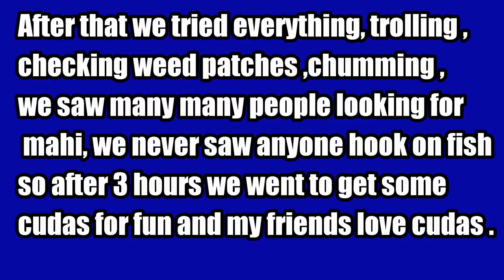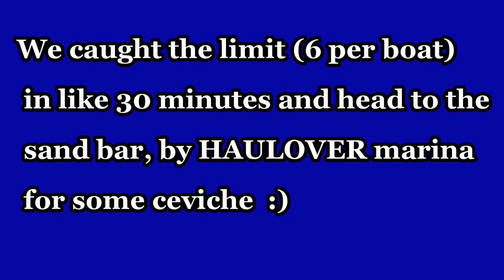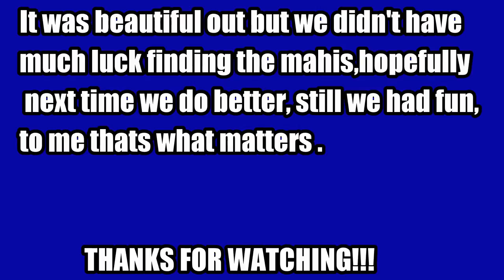Looking For Mahi Mahi And Ended With Trash Fish, Miami Beach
This video is more a memory than anything else really, we didn't catch anything good beside a 22" MahiMahi but we had some fun catching the barracudas and Jack Crevalle, I went out the next day and it was horrible seaweed every where it was insane only caught couple BARRACUDAS YES MORE BARRACUDAS